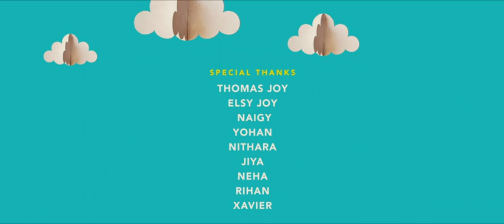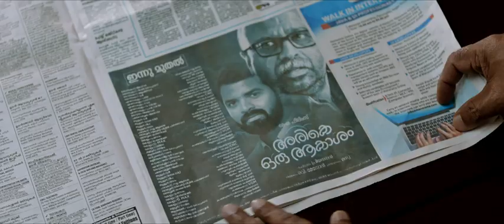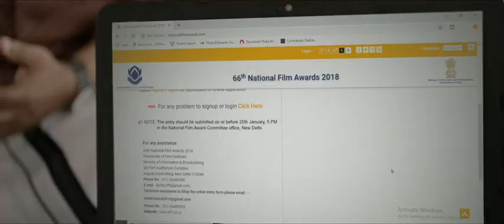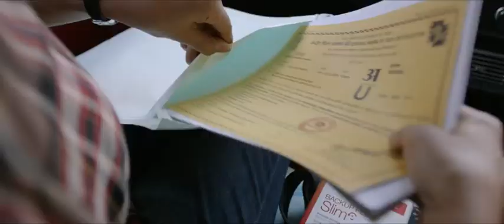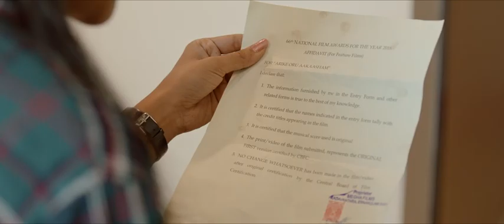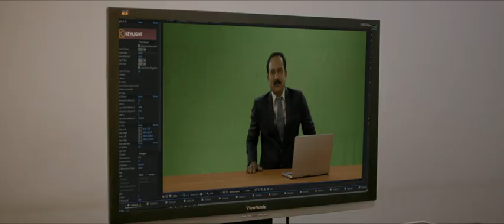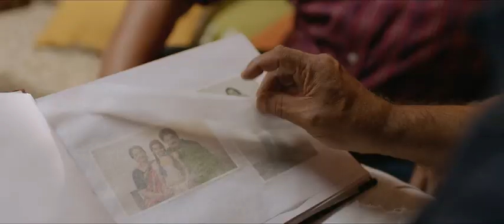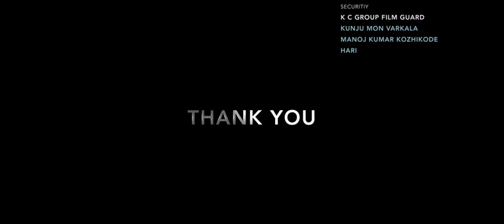mohan kumar fans malayalam full movie